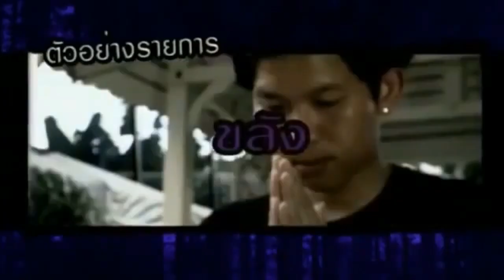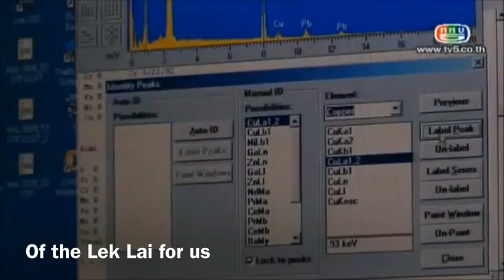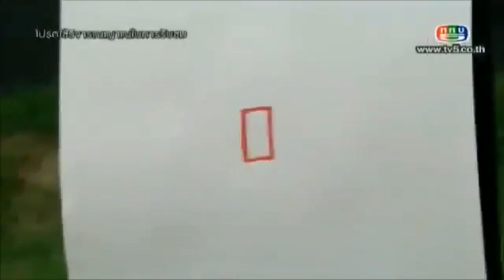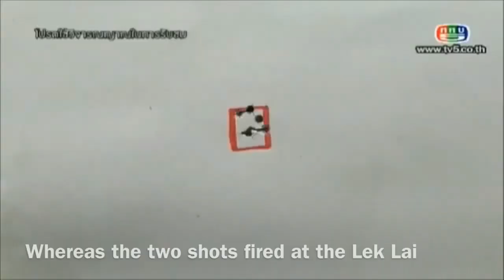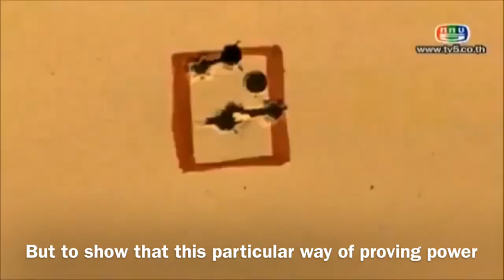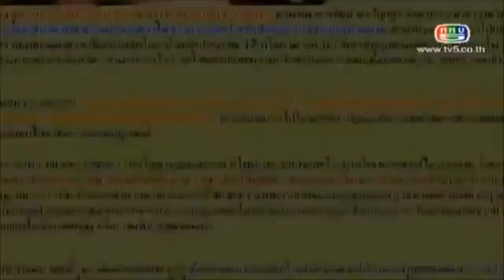Power of Lek Lai Bulletproof Buddha Magic Documentary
Lek Lai Kaya Siddhi Elemental substance - a debunker documentary by Thai Channel 5. The documentary does not debunk anything successfully, because no real shots are ever fired at the Lek Lai, so nobody knows if it would have gone off